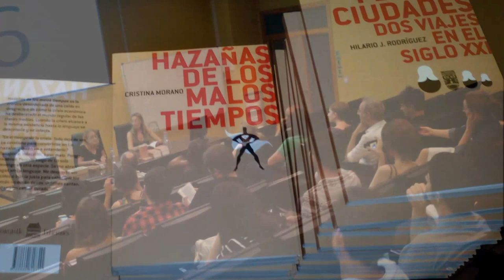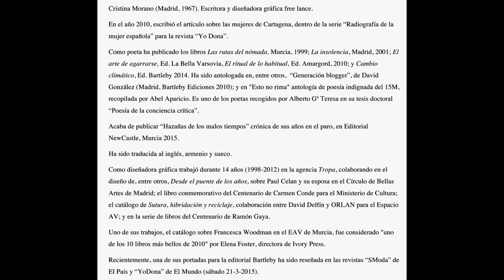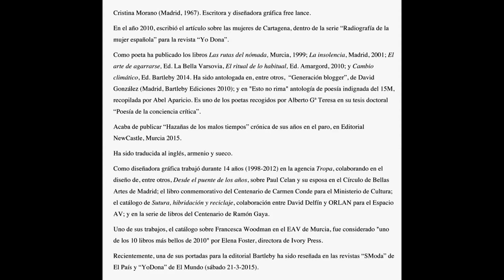Presentación de Cristina Guirao - Hazañas de los malos tiempos - Cristina Morano